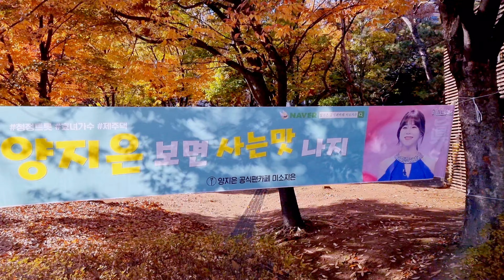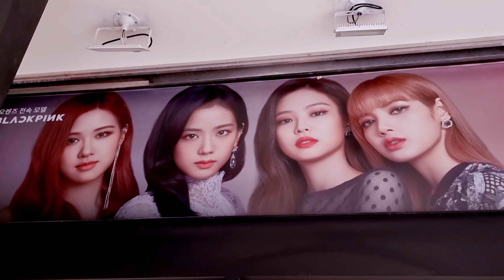LOCAL VILLAGE WALKING & FESTIVAL SKETCH ON WEDNESDAY. SHOW MUST GO ON OVER PANDEMIC.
HAPPY TO SEE FESTIVAL OVER PANDEMIC.